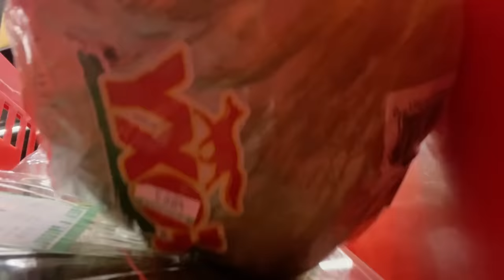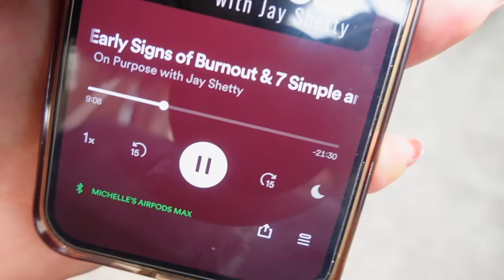Living Alone Diaries | Recovering from burnouts in your 20s, my appetite, cooking, grocery shopping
Learning how to cope with burnouts have been one of my biggest challenges in all of my 20s. Took the week for myself to do all things good for my mind and soul. Enjoy!

Products mentioned:
Cleaning mop
Chanel Foundation
Hera Foundation
Kosas Powder
Mac 191 Brush

My favorite home/kitchen items

FTC- I’m working with Aurate to create an upcoming collection! All opinions are my own. Thank you so much for your support!